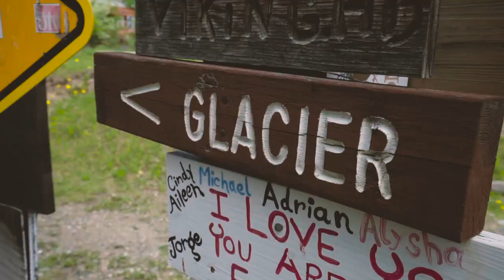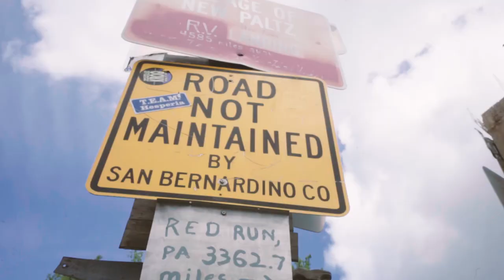Getting Rich on Gold - Pushing North 92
1992 Dodge B350 Travelhome with the 5.9L TBI gas engine. I spent $3500 buying it and so far another $9000 in repairs upgrades and maintenance.